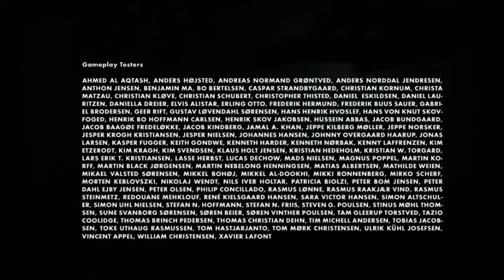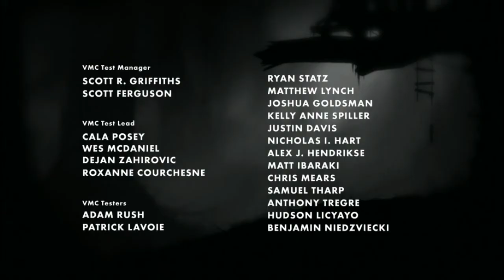Vitre [LIMBO | Episode FINAL] (FR)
Il est temps de s'aventurer dans le grand opus danois Limbo. Du blanc, du noir, du gris, des autochtones suicidaires, des insectes sadiques et masochistes, du cuir, des moustaches... Euh non, attendez...

(Limbo, un jeu de Playdead.)